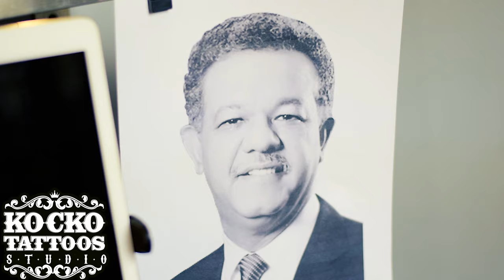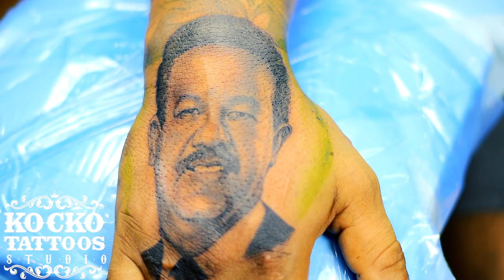LEONEL FERNANDEZ ROSTRO TATTOO BY (KOCKO TATOO)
ROSTRO TATTOO  del ex presidente de la República dominicana Leonel Fernandez por el artista KOCKO TATTOO desde Rep. Dom.

ESTAMOS UBICADOS EN LA AVENIDA ROMULO BETANCOURT #279 EN EL SECTOR BELLA VISTA PLAZA RRJ

CONSULTAS Y SERVICIO AL CLIENTE  (WS/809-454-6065) DE LUNES A SÁBADOS DE 11AM /A 8 PM

SOCIAL

 tatoo
 sailor jerry
 lebron james
 ben affleck tattoo
 story time